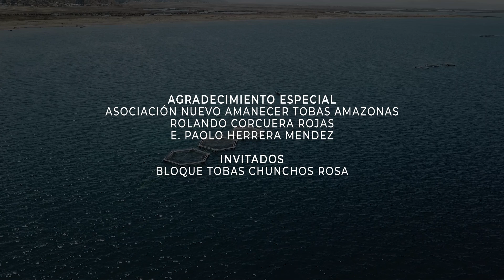OTUZCOMANTA - POR LA PAZ (VIDEOCLIP OFICIAL)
OTUZCOMANTA LLEVA UN MENSAJE DE AMOR Y DE ESPERANZA, UN MENSAJE DE PAZ Y DE HERMANDAD. PARA USTEDES HERMANOS DE OTUZCO, DEL PERÚ Y DEL MUNDO ESTE NUEVO VÍDEO ESPERANDO QUE SEA DE SU AGRADO  ¡ES OTUZCOMANTA PARA TI!...